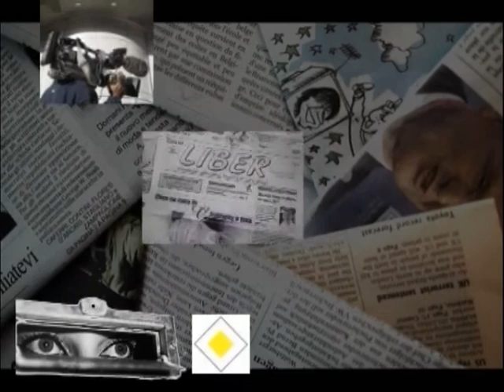PRESA LIBERA TRECERE - 23 APR 2018 - DIRECTIA DE ASISTENTA SOCIALA